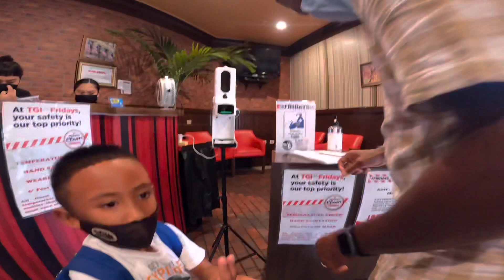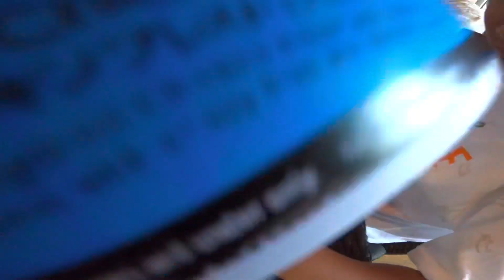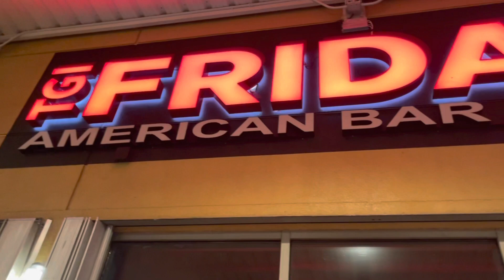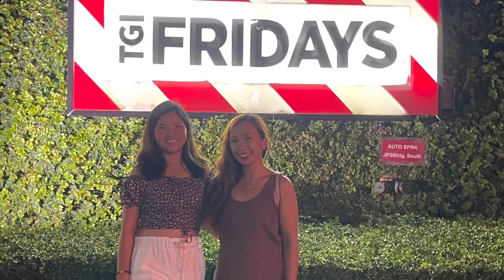Hubby 50th Birthday Celebration| TGIF on GUAM